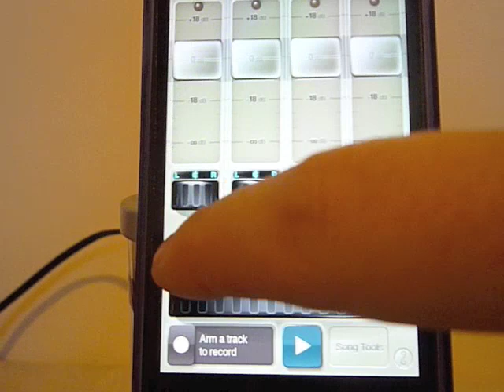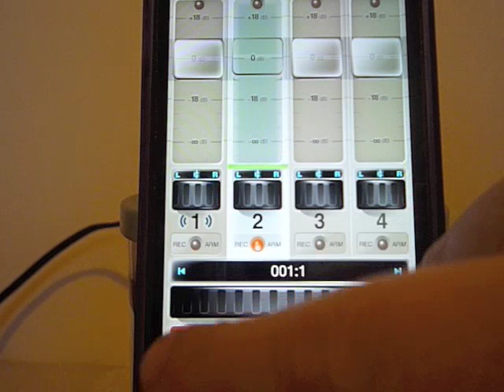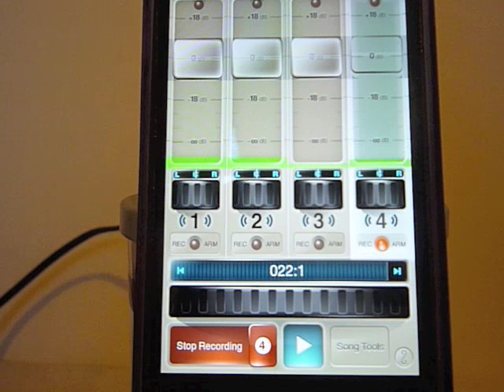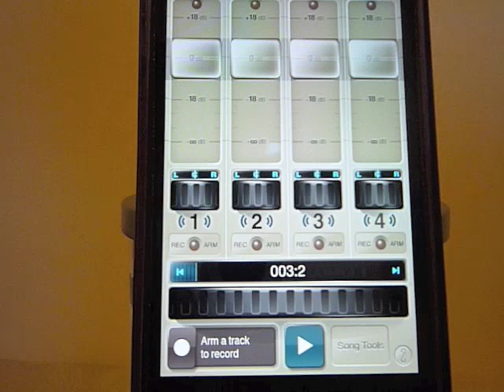VLog1 - Fourtrack Demonstration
Video Blog 1 - This is a short video showing how I record any musical ideas on my Iphone using the Fourtrack App.  I love this app for its sound quality and all the added extras it provides, mixing/bounces/mastering etc.